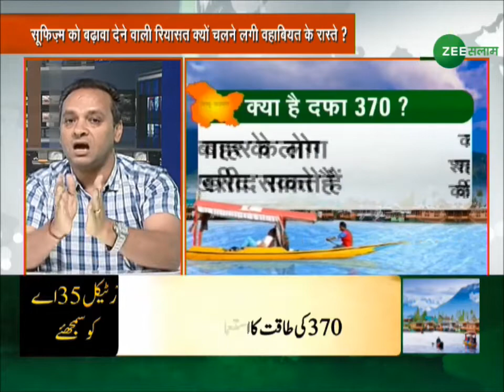किस की नज़र है लगी ? | Segment- 2 | Aaj Ka Mudda | 1 - August - 2019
किस की नज़र है लगी ?